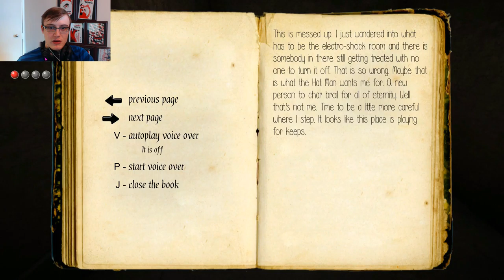The Hat Man Part 3 - HELP HER?!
Hello Again Interwebs! Welcome to the third episode of my play through for The Hat Man: Shadow Ward. Happy Gaming!